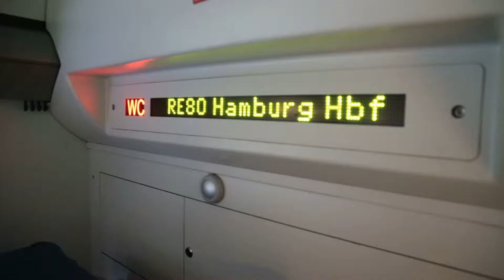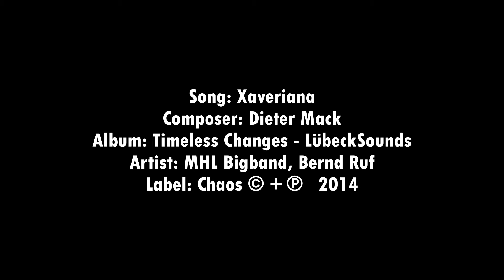MHL Bigband & Bernd Ruf in Taiwan: Episode 3 - Road to Taiwan